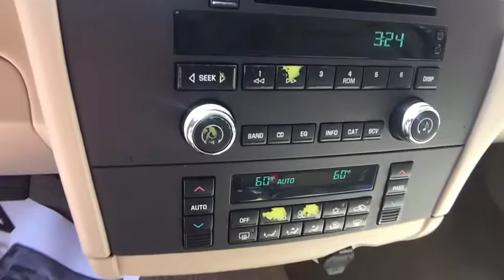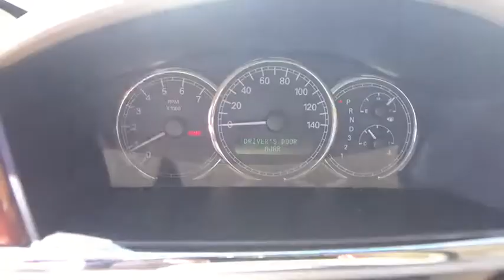2006 Buick LaCrosse Carson City, Reno, Northern Nevada, Dayton, Lake Tahoe, NV 140954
2006 Buick LaCrosse

Look at this 2006 Buick LaCrosse CXL. Its Automatic transmission and Gas V6 3.8L/231 engine will keep you going.